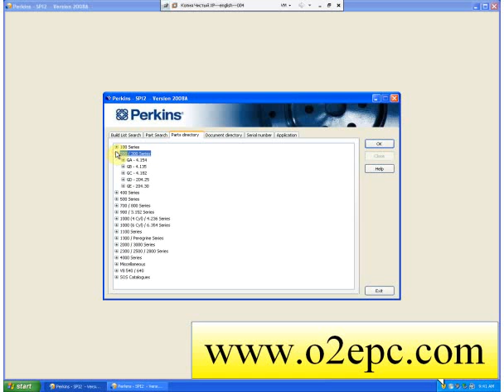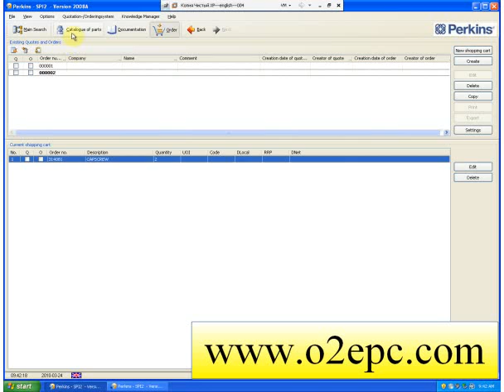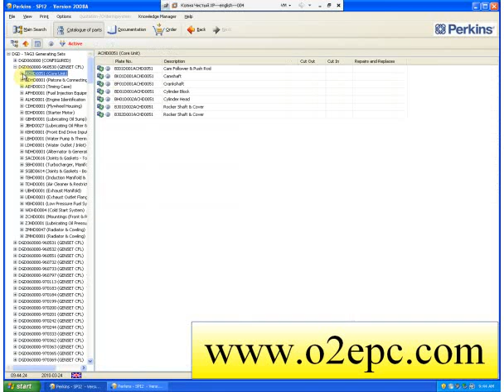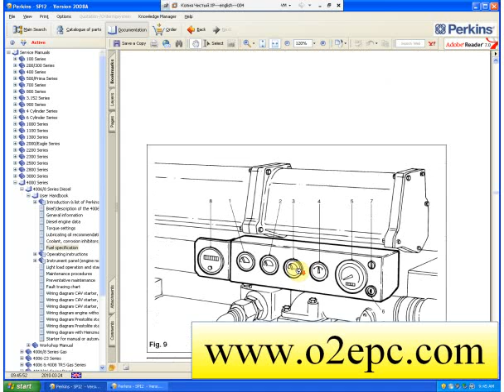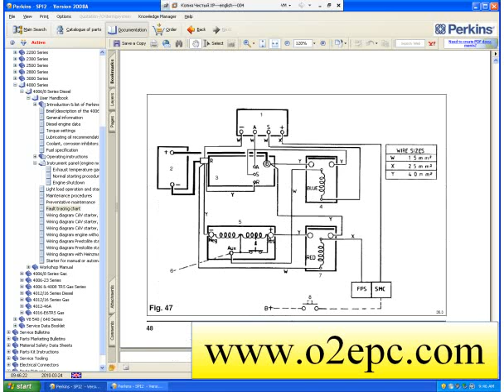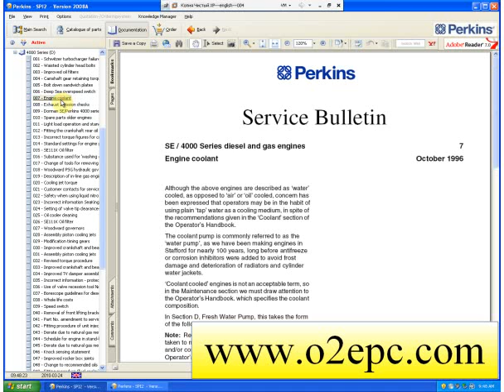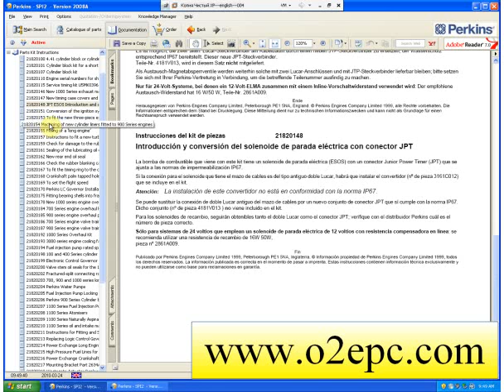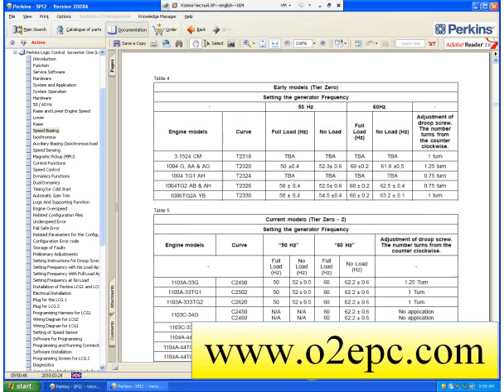Perkins SP2 2008A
Perkins SP2 2008A spare parts catalogue epc electronic book service manual Workshop repair. you can buy it